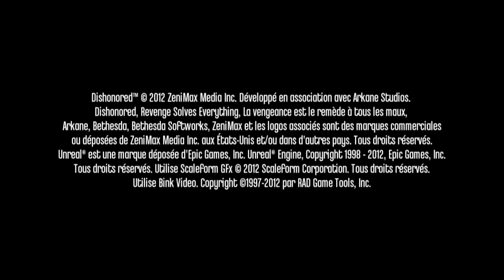Dishonored In 4k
Genre: Action, Adventure
Developer: Arkane Studios
Publisher: Bethesda Softworks
Release Date: Oct 9, 2012

Dishonored is an immersive first-person action game that casts you as a supernatural assassin driven by revenge. With Dishonored’s flexible combat system, creatively eliminate your targets as you combine the supernatural abilities, weapons and unusual gadgets at your disposal.

MINIMUM:
OS: Windows Vista / Windows 7
Processor: 3.0 GHz dual core or better
Memory: 3 GB system RAM
Hard Disk Space: 9 GB
Video Card: DirectX 9 compatible with 512 MB video RAM or better (NVIDIA GeForce GTX 460 / ATI Radeon HD 5850)
Sound: Windows compatible sound card

RECOMMENDED:
OS: Windows Vista / Windows 7 (enhanced for 64-bit OS)
Processor: 2.4 GHz quad core or better (enhanced for multi-core processors)
Memory: 4 GB system RAM
Video Card: DirectX 9 compatible with 768 MB video RAM or better (NVIDIA GeForce GTX 460 / ATI Radeon HD 5850)